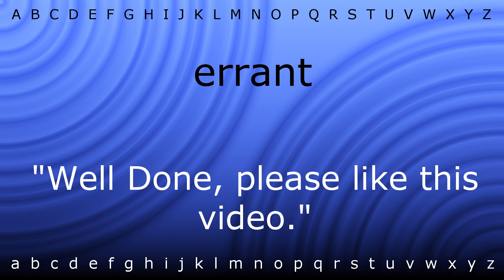Here I will show you how to say 'errant' with Zira.mp4